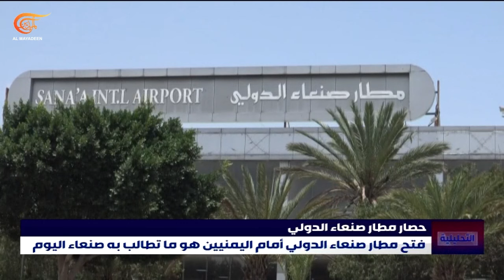حصار مطار صنعاء.. أي أفق للاتفاقيات اليمنية السعودية؟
تتزايد معاناة المرضى اليمنيين مع استمرار الحصار على مطار صنعاء الدولي وحرمان مئات آلاف المرضى حقهم في السفر والعلاج خارج البلاد يتصدرهم مرضى السرطان.. يأتي ذلك نتيجة الحرب واستخدام التحالف ضد اليمن أسلحةً محرمةً دولياً.

إعداد: أحمد عبد الرحمن